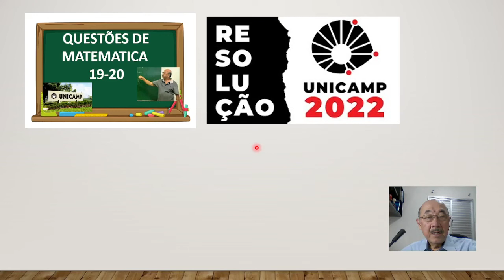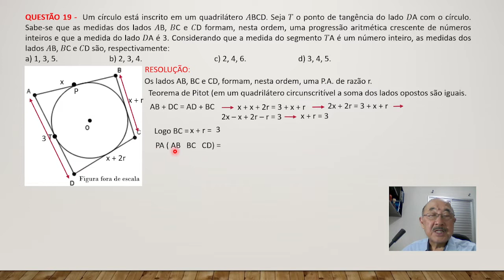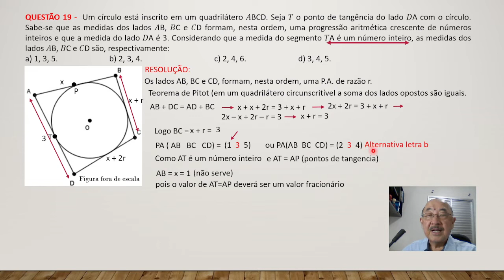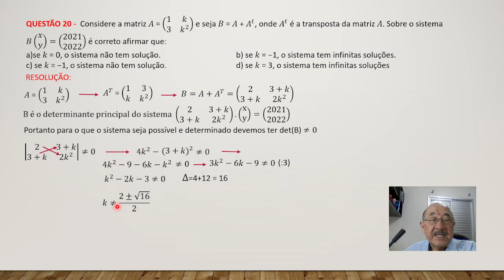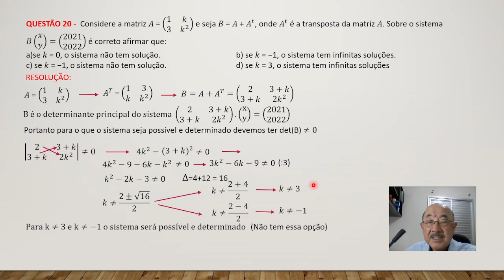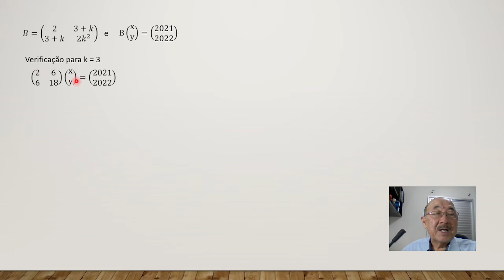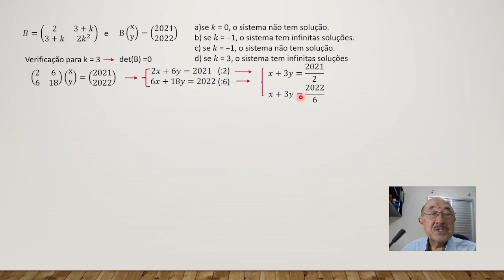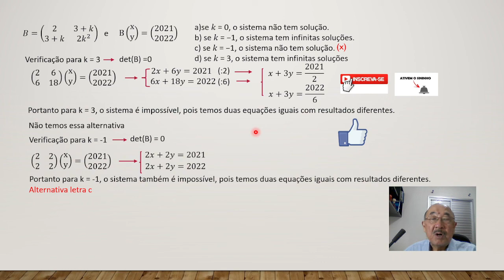UNICAMP/2022-Questões 19-20 de Matemática-QUESTÃO 19- Um círculo está inscrito em um quadrilátero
QUESTÃO 19 -  Um círculo está inscrito em um quadrilátero 𝐴BCD. Seja 𝑇 o ponto de tangência do lado 𝐷A com o círculo. Sabe-se que as medidas dos lados 𝐴B, 𝐵C e 𝐶D formam, nesta ordem, uma progressão aritmética crescente de números inteiros e que a medida do lado 𝐷A é 3. Considerando que a medida do segmento 𝑇A é um número inteiro, as medidas dos lados 𝐴B, 𝐵C e 𝐶D são, respectivamente:

QUESTÃO 20 -  Considere a matriz 𝐴 = (■8(1&𝑘@3&𝑘^2 )) e seja 𝐵 = 𝐴 + 𝐴^𝑡, onde 𝐴^𝑡 é a transposta da matriz 𝐴. Sobre o sistema      𝐵(■8(𝑥@𝑦))=(■8(2021@2022)) é correto afirmar que:
a)se 𝑘 = 0, o sistema não tem solução.      b) se 𝑘 = −1, o sistema tem infinitas soluções.
c) se 𝑘 = −1, o sistema não tem solução.      d) se 𝑘 = 3, o sistema tem infinitas soluções